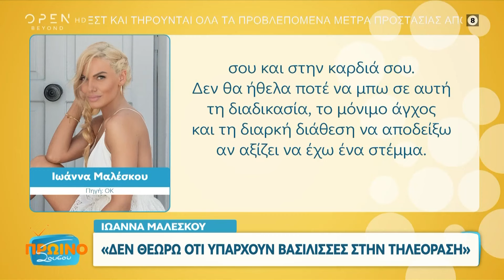Ιωάννα Μαλέσκου: Μιλάει για το Tv Queen,τα αρνητικά σχόλια που έχει δεχτεί και για τον Βαγγέλη Περρή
«Δεν μου αρέσει να μιλάω αρνητικά για άλλους, δεν μπορώ τους άνευ λόγου διαπληκτισμούς», δήλωσε η Ιωάννα Μαλέσκου και συνέχισε μιλώντας για τον Βαγγέλη Περρή.